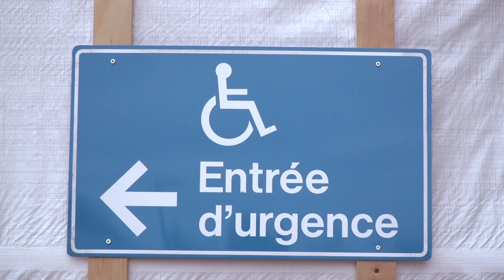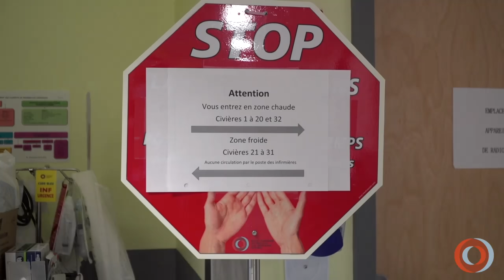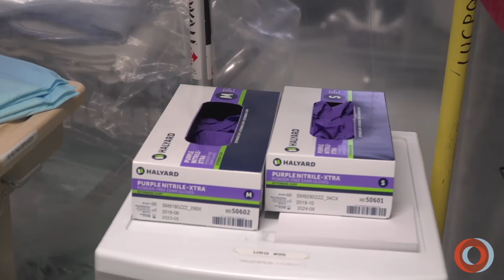L'Institut au temps de la COVID-19 : visite de l’Urgence (vidéo promotionnelle 3)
23 avril 2020 - L'Institut au temps de la COVID-19 : visite de l’Urgence. Entrevue avec le Dr Sébastien Robert, chef du Département de l'urgence de l'IUCPQ-UL (vidéo promotionnelle 3).